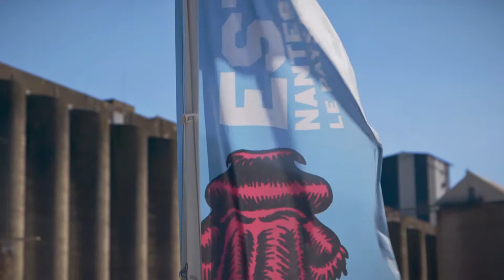Le paysage, l'art et le fleuve / J. Blaise, P. Chaudoir, M. Freydefont, Valeur(s) 2014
Le projet "Valeur(s) et utilité de la culture" est un projet financé par le Conseil Régional des Pays de la Loire dans le cadre de ses appels à projet recherche. Il est labellisé par la MSH Ange Guépin (GIP) et coordonné par le GRANEM, Université d'Angers.
Il a pour objet la réalisation d'un programme de recherches associant des chercheurs en économie, gestion, géographie et aménagement, sociologie, arts plastiques, architecture, scénographie, information-communication, informatique et urbanisme, répartis sur Nantes et Angers, et des acteurs culturels autour de la question de la définition, de la construction et de l'évaluation de la valeur des activités culturelles pour un territoire.